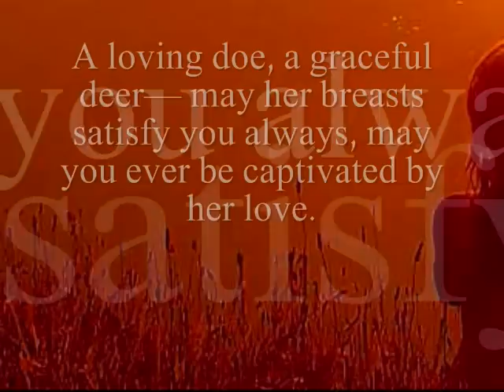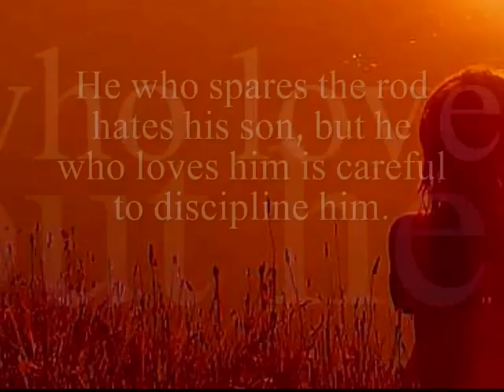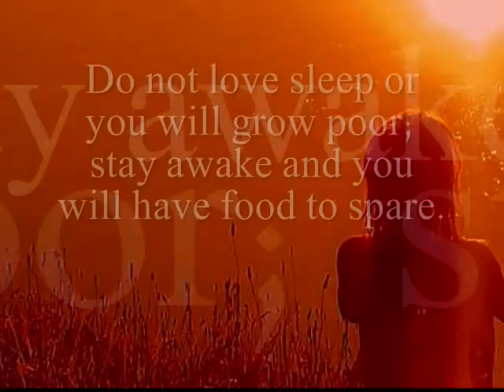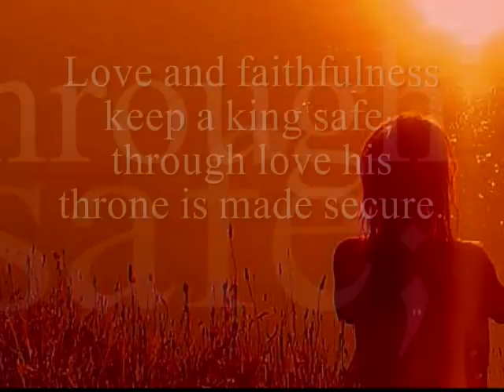Love in Proverbs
# Proverbs 1:22
"How long will you simple ones love your simple ways? How long will mockers delight in mockery and fools hate knowledge?

# Proverbs 3:3
Let love and faithfulness never leave you; bind them around your neck, write them on the tablet of your heart.

# Proverbs 3:12
because the LORD disciplines those he loves, as a father the son he delights in.

# Proverbs 4:6
Do not forsake wisdom, and she will protect you; love her, and she will watch over you.

# Proverbs 5:19
A loving doe, a graceful deer— may her breasts satisfy you always, may you ever be captivated by her love.

# Proverbs 7:18
Come, let's drink deep of love till morning; let's enjoy ourselves with love!

# Proverbs 8:17
I love those who love me, and those who seek me find me.

# Proverbs 8:21
bestowing wealth on those who love me and making their treasuries full.

# Proverbs 8:36
But whoever fails to find me harms himself; all who hate me love death."

# Proverbs 9:8
Do not rebuke a mocker or he will hate you; rebuke a wise man and he will love you.

# Proverbs 10:12
Hatred stirs up dissension, but love covers over all wrongs.

# Proverbs 12:1
Whoever loves discipline loves knowledge, but he who hates correction is stupid.

# Proverbs 13:24
He who spares the rod hates his son, but he who loves him is careful to discipline him.

# Proverbs 14:22
Do not those who plot evil go astray? But those who plan what is good find love and faithfulness.

# Proverbs 15:9
The LORD detests the way of the wicked but he loves those who pursue righteousness.

# Proverbs 15:17
Better a meal of vegetables where there is love than a fattened calf with hatred.

# Proverbs 16:6
Through love and faithfulness sin is atoned for; through the fear of the LORD a man avoids evil.

# Proverbs 17:9
He who covers over an offense promotes love, but whoever repeats the matter separates close friends.

# Proverbs 17:17
A friend loves at all times, and a brother is born for adversity.

# Proverbs 17:19
He who loves a quarrel loves sin; he who builds a high gate invites destruction.

# Proverbs 18:21
The tongue has the power of life and death, and those who love it will eat its fruit.

# Proverbs 19:8
He who gets wisdom loves his own soul; he who cherishes understanding prospers.

# Proverbs 19:22
What a man desires is unfailing love ; better to be poor than a liar.

# Proverbs 20:6
Many a man claims to have unfailing love, but a faithful man who can find?

# Proverbs 20:13
Do not love sleep or you will grow poor; stay awake and you will have food to spare.

# Proverbs 20:28
Love and faithfulness keep a king safe; through love his throne is made secure.

# Proverbs 21:17
He who loves pleasure will become poor; whoever loves wine and oil will never be rich.

# Proverbs 21:21
He who pursues righteousness and love finds life, prosperity and honor.

# Proverbs 22:11
He who loves a pure heart and whose speech is gracious will have the king for his friend.

# Proverbs 27:5
Better is open rebuke than hidden love.

# Proverbs 29:3
A man who loves wisdom brings joy to his father, but a companion of prostitutes squanders his wealth.